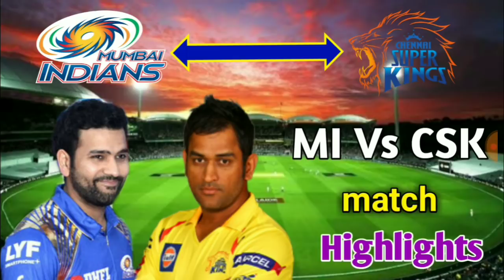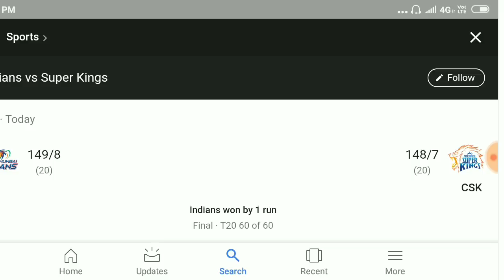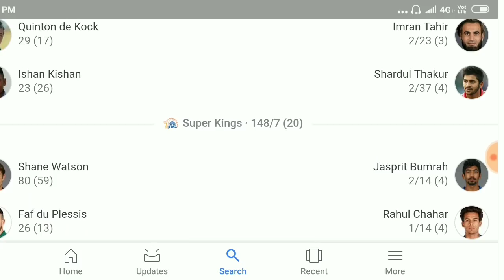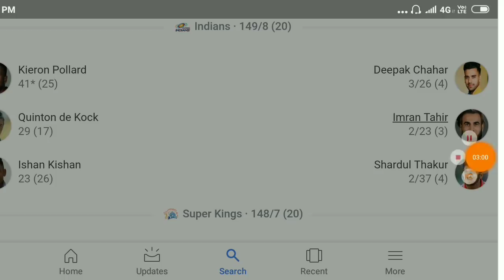IPL Final Match MI vs CSK highlights | mumbai indians vs chennai super kings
Mi vs csk spoof,mi vs csk status video,mi vs csk score,mi vs csk song status,mi vs csk highlights,mi vs csktoday match,
mi vs csk today,mi vs csk tamil,mi vs csk toss,mi vs csk today match live,mi vs csk toss prediction,mi vs csk troll tamil,mi vs csk tomorrow,mi vs csk tik tok,mi vs csk t shirt,mi vs csk t shirt change,mi vs csk upcoming match,mi vs csk updates,mi vs csk udcra,mi vs csk upcoming,mi vs csk video,mi vs csk video status,mi vs csk vivo ipl 2019,mi vs csk vines,
mi vs csk 03 april 2019,
mi vs csk 03 april 2019 highlights,
mi vs csk 03/04/19,
mi vs csk 03,
mi vs csk 03 2019,
mi vs csk 03 april 2018,
mi vs csk 03/04/19 highlights,
csk vs mi 07,
mi vs csk 15 match,
mi vs csk 1st match 2019,mi vs csk 1st qualifier,mi vs csk 15 match 2019,